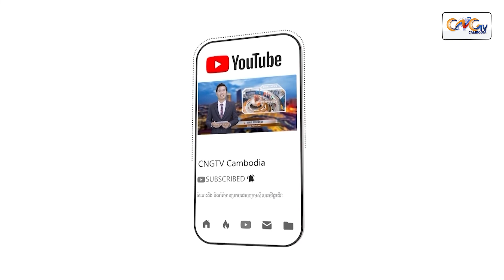សារវេជ្ជបណ្ឌិត | Ep.56 ប្រធានបទ៖ កត្តាប្រឈមដែលធ្វើឲ្យមានវិបត្តិដំណេក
វេជ្ជបណ្ឌិត ផេង ថាវរិន្ទ
ឯកទេស  ជំងឺផ្លូវចិត្ត  និង វិបត្តិគ្រឿងញៀន